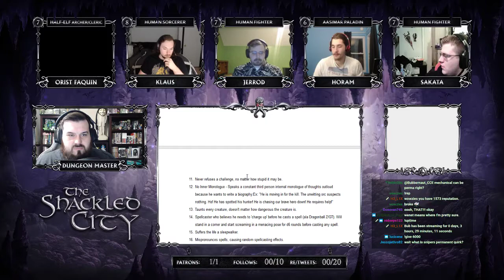Shackled City Episode 87 (Part 1)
Jerrod sticks his hand where it doesn't belong and the consequences are grave...

{Pathfinder Rules System}

Player Info:
Orist (Dancingdan42)

Where else can you find The Bubbernaut?